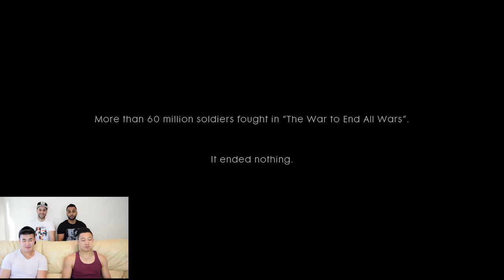Battlefield 1 Drunk Funny Gameplay - Seeing Double Episode 19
Battlefield 1 Drunk Funny Gameplay.

Watch us take it back to the first world war in battlefield and make jokes about everything from white & black people to transformers and ancient China.